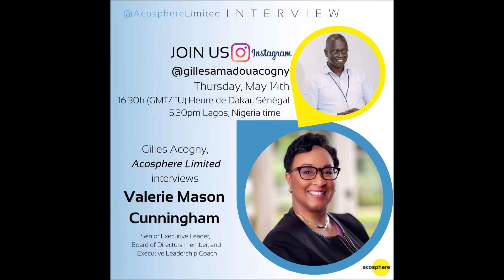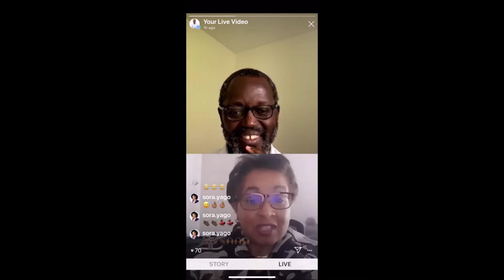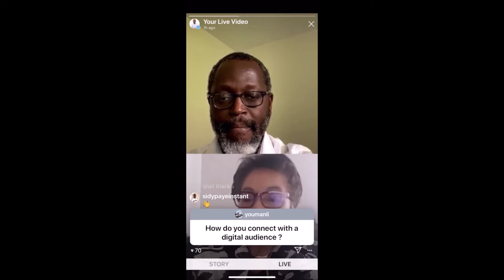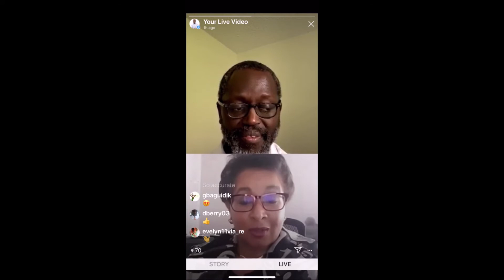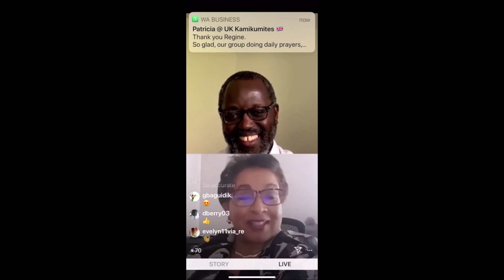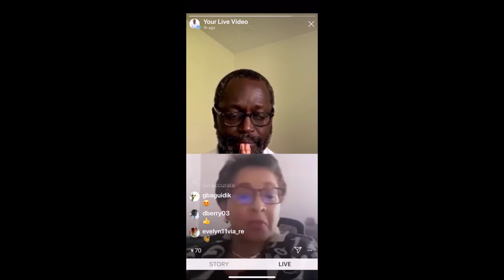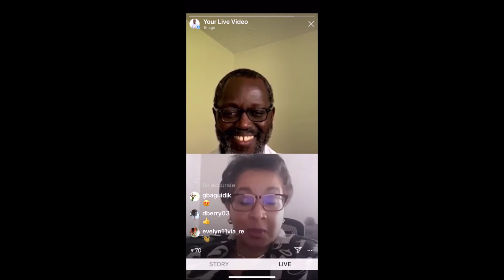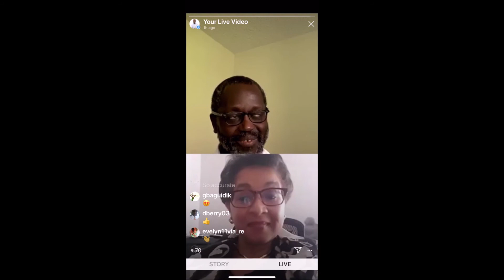Acosphere Instagram Live with Valerie Mason Cunningham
This Acosphere instaLive was conducted on 14th May 2020 on @gillesamadouacogny's instagram. Watch Gilles Amadou Acogny interview Valerie Mason Cunningham who is a Senior Executive Leader, Board of Directors member, and executive Leadership Coach.